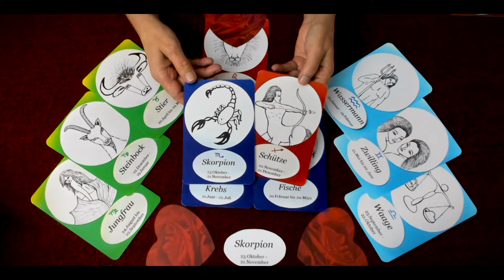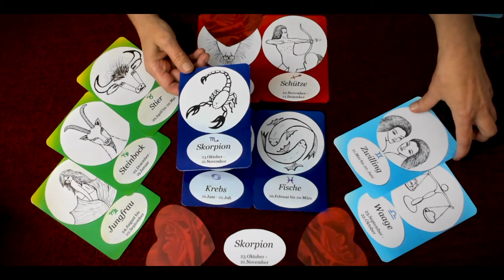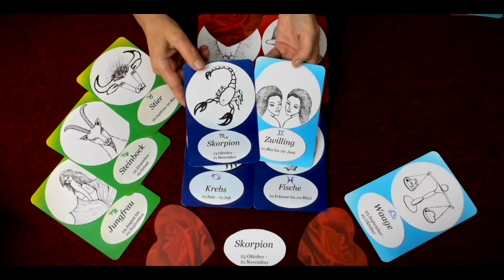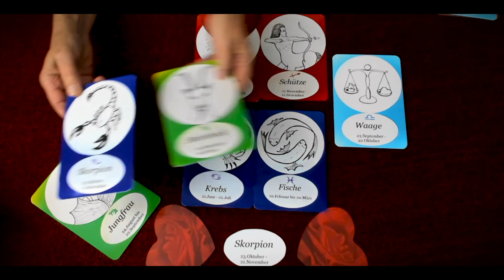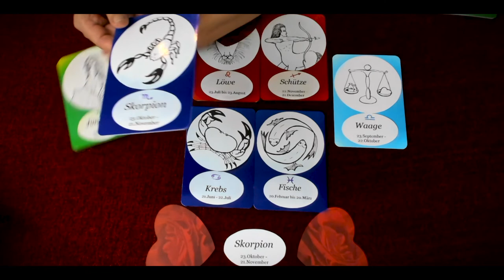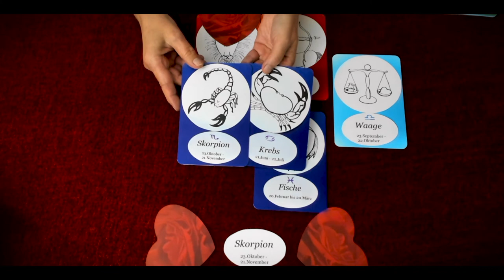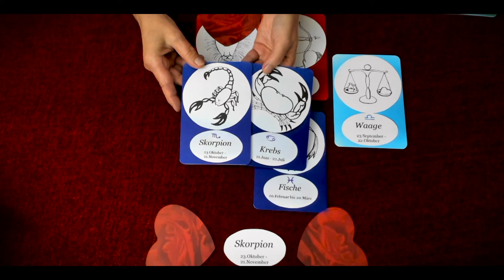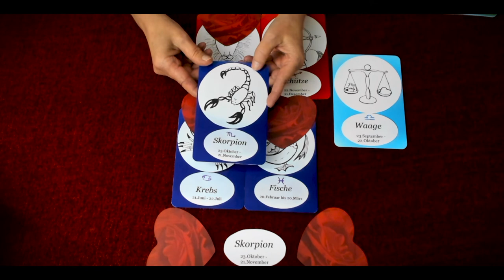SKORPION - Astrologie - Welches Sternzeichen passt zu dir?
SKORPION - Astrologie - Welches Sternzeichen passt zu dir? Hier verrate ich dir wie die verschiedenen Sternzeichen zueinander passen.

WEITERE INTERESSANTE VIDEOS FINDEST DU IN DER PLAYLIST  -  SKORPION - aktuelle Videos